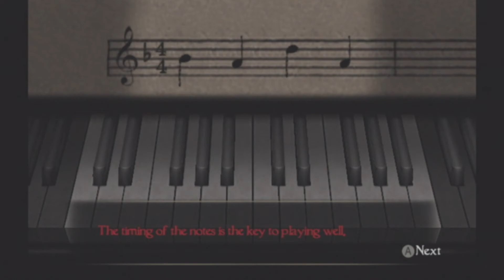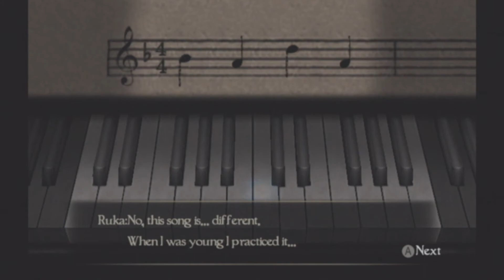AN EMPTY VESSEL NEEDS TO BE PHILD IN | FATAL FRAME 4 WALKTHROUGH GAMEPLAY SUB ENG P9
I can't handle the rtx voice anymore. I didn't put my face and my baby English voice(In progress) for most of the video.TakeCare!